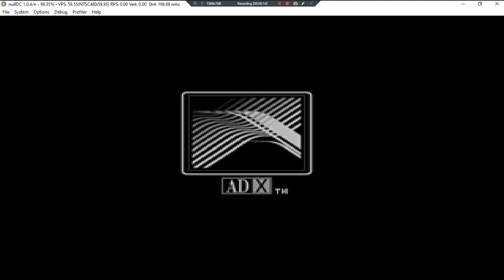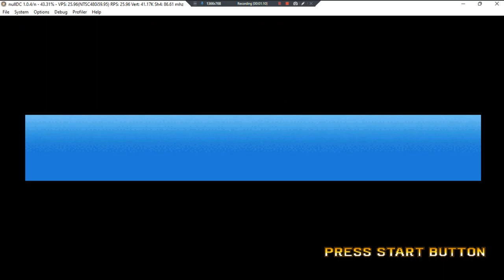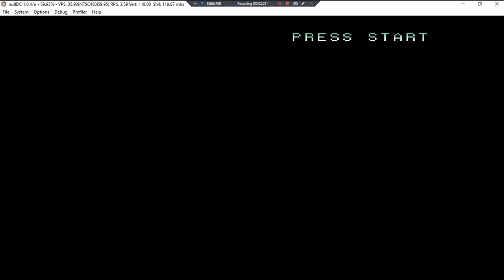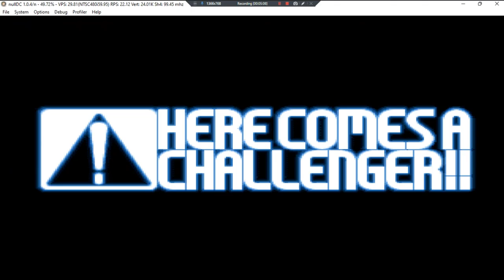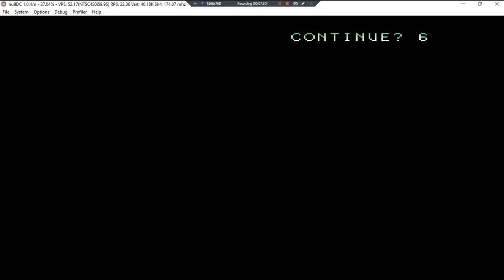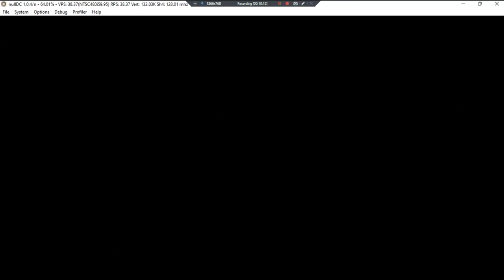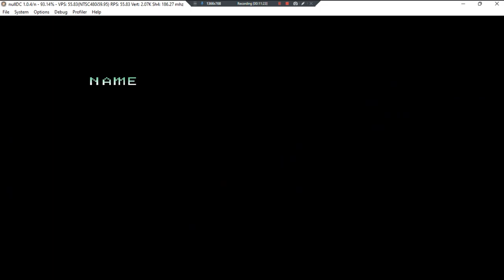King Of Fighters 2002 •J• ~ GamePlay ~ OP&Gaming ~ DC ~ 1080pᴴᴰ ~ 2022 ~ W11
1080pᴴᴰ (With Fabulous & Outstanding 7.1 Audio For All DC Games)